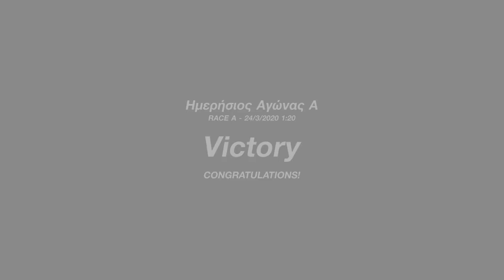GTSPORT -top time with the chevrolet camaro-daily race